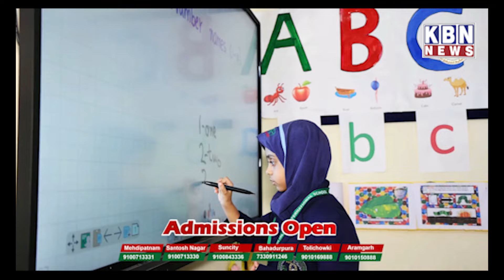Big Boss Arun Mashetty 17 Top 5 Contestant Ne Asaduddin Owaisi Se Darussalam Main Ki Mulaqat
Big Boss Arun Mashetty 17 Top 5 Contestant Ne Asaduddin Owaisi Se Darussalam Main Ki Mulaqat | KBN NEWS | Hyderabad News | Kbn Urdu News Channel Hyd | For More Watch at